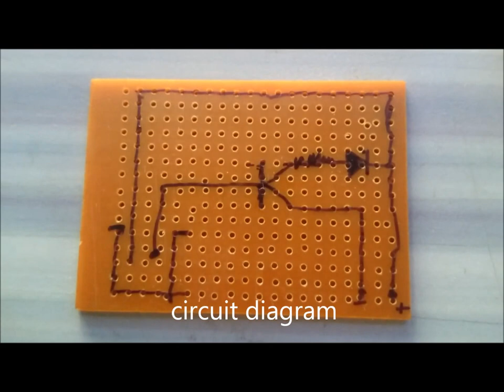How to Make a Simple Water Level Indicator Alarm at Home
WATER LEVEL ALARM Project Output Video -

Here you can learn that, how to make a simple Water Level Indicator Alarm at home. I have used some general components for this DIY project, you it's very easy to make it.

In this project, we are using a water level alarm using simple and low cost hardware circuit. The aim of this project is to make a water level detecting alarm with simple and low cost hardware without compromising on the performance of the device. Get detailed information about this circuit design, working and applications in the post link mentioned above.

Step by step to make stars with string, wool or cotton thread. For Decorating At Christmas